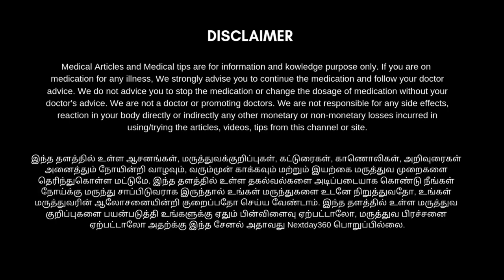Removed Dark Spots in 3 Days | முகத்தில் உள்ள கருமை மறைய எளிமையான வழி | Potato Ice Cubes + Lemon